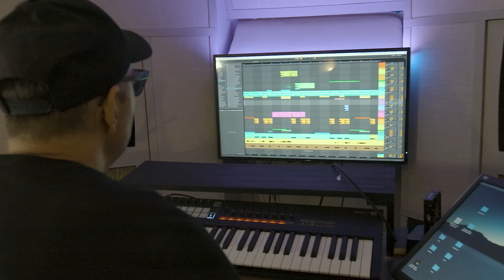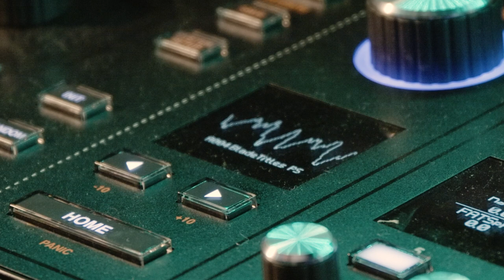In The Studio with Danny Bonnici (ASM Hydrasynth)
To stay updated with news, reviews and features on the pro audio world, head over to: